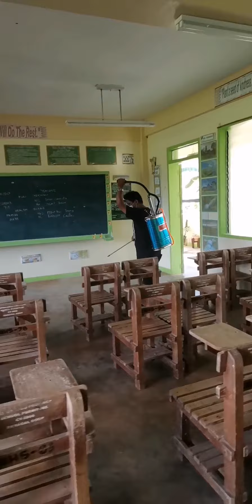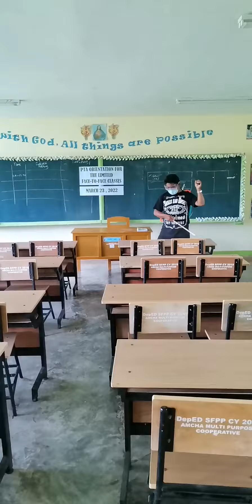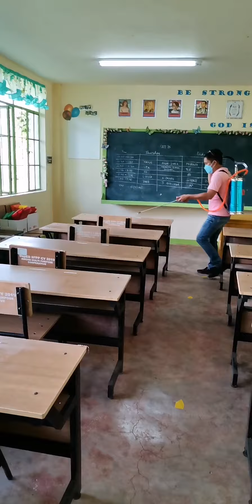Disinfection team of Colawin National High School in action.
This video shows the teachers of Colawin National High School disinfected the classrooms.